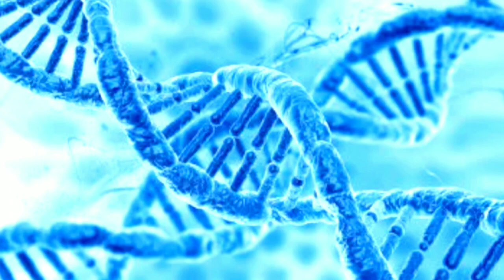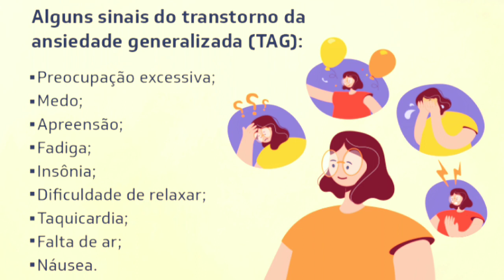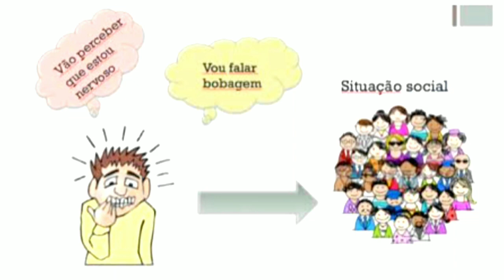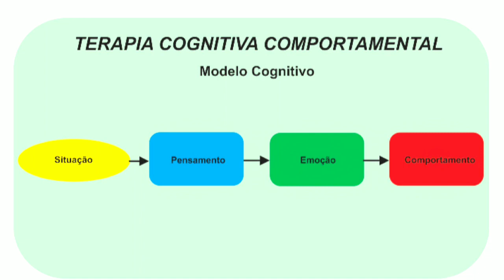TRANSTORNO DE ANSIEDADE GENERALIZADA NO MÉDICO VETERINÁRIO E NO ADESTRADOR